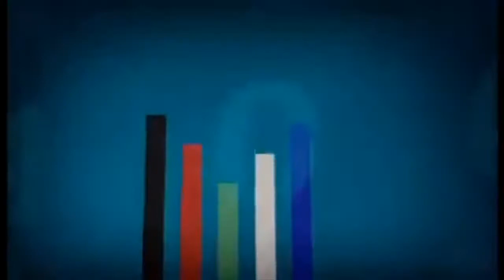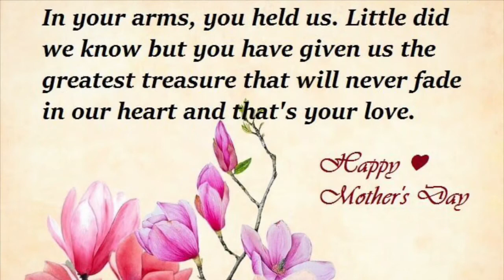Misako/Koko and Princess Cadance Tribute - Always Love You by Tori Kelly PMV/NMV - Mother’s Day Song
It’s a joy for everyone since Princess Cadance cares Flurry Heart and Twilight Sparkle, and Koko (a.k.a Misako) cared for his Son, Lloyd as a Mother. This song is a heartfelt, dedicated to all mothers this Mother’s Day.

I don’t own Ninjago, The LEGO Ninjago Movie and My Little Pony, as it owned by LEGO, Warner Bros. Pictures, Wilfilm, Hasbro, DHX Media and Allspark Animation.

We wish all mothers a Happy Mother’s Day.